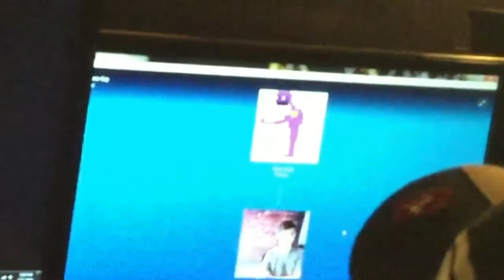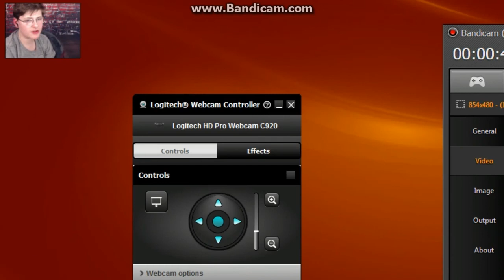MIC DEATH! {Five Nights At Freddy's Ep. 8}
Hey Guys, Cpmario97227 Here! I gotta go make more vids for you guys, so i'll see you later!

Five Nights at Freddy's is an indie point-and-click survival horror video game created by Scott Cawthon. The game centers on a fictional pizza restaurant called "Freddy Fazbear's Pizza", where the player must act as a night security guard, defending themselves from the malfunctioning animatronic animal characters by tracking their movement through the facility using security cameras.